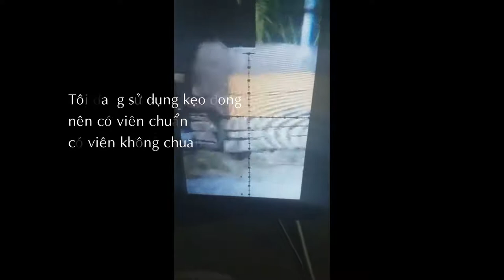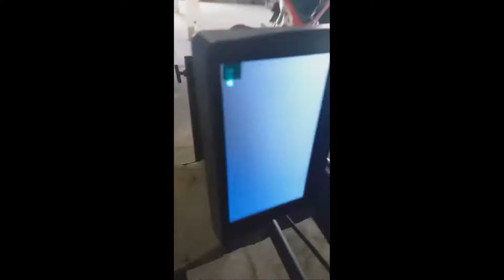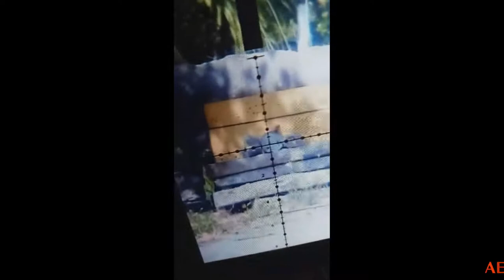NÒNG ĐÀI LOAN BỊ LỖI TEST CÀNH ĐÀI LOAN 5 5 0916927681